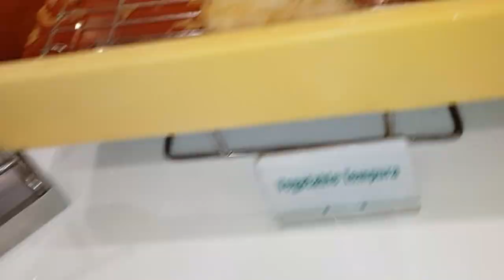attempting filipino cuisine for the first time.